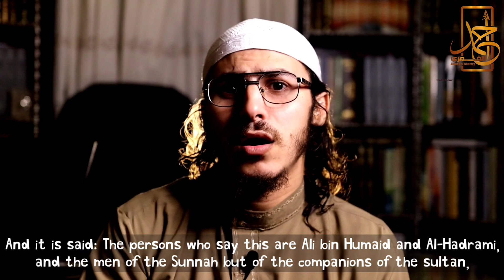محنة عالم | الحلقة ( 13 ) محنة إمام المغرب في زمانه سحنون بن سعيد التنوخي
هذه القناة تهتم بنشر العلم والشذرات العلمية والأدبية وأخبار العلماء وهممهم والتعريف بالكتب العلمية وأفضل الطبعات وغيرذلك

لا تنسوا الإشتراك في القناة وتفعيل زر الجرس